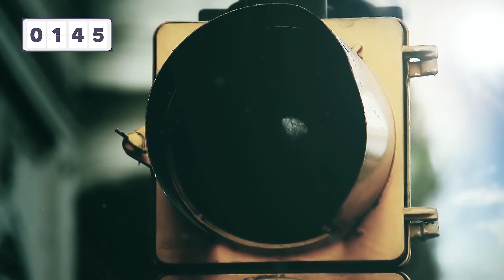כמה דקות של נצח: חוק מרפי - הרב יונתן גל עד HD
מי היה מרפי, ואיך הוא קשור אלינו? הרב יונתן גל-עד חושף את הסוד הגדול שמאחורי חוק מרפי